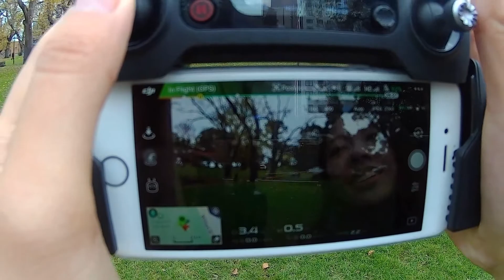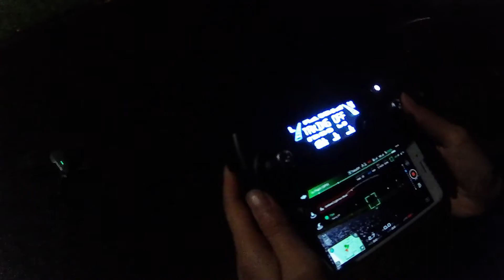[旅遊]Melbourne to Adelaide via Kangaroo Island | DJI Mavic Pro - Day 2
29 June 2017
Day 2

In Melbourne

Drone:
DJI Mavic Pro
resolution - 2.7k 24fps (default setting)